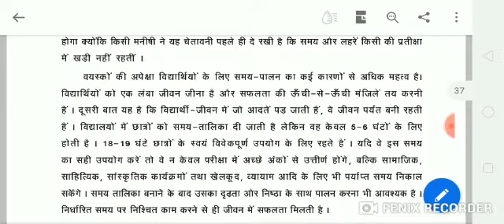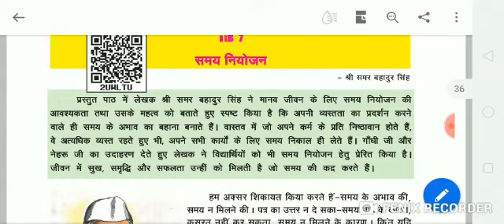Class 6 chapter - 3 part-2 Samye niyojan